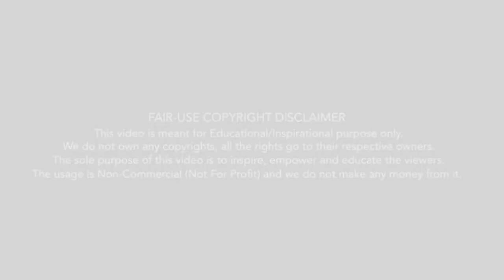CA Students Motivation | Failure to Success | Nitin Soni 🔥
Video Credit © :
Nitin Soni